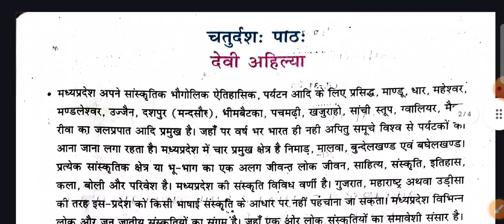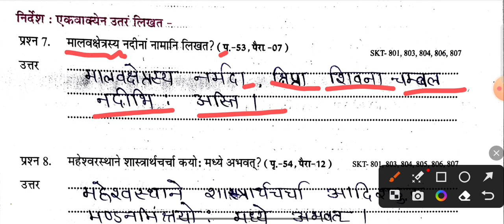कक्षा आठवीं संस्कृत पाठ 14 देवी अल्हिया ऐटग्रेड अभ्यास पुस्तिका 2023 -24 /aitgrade abhyas pustika #